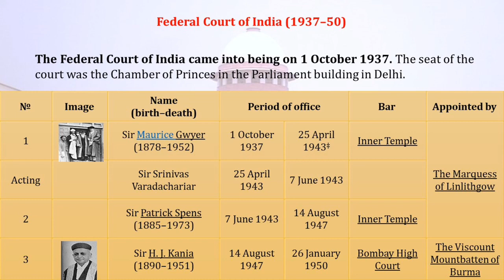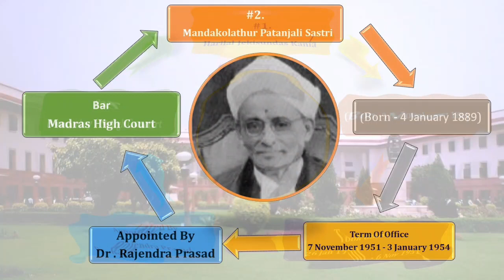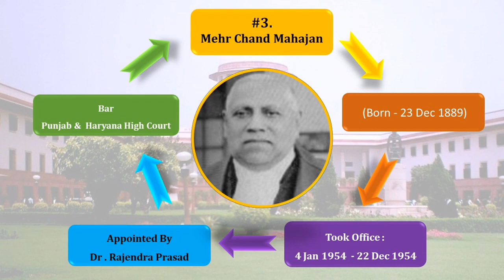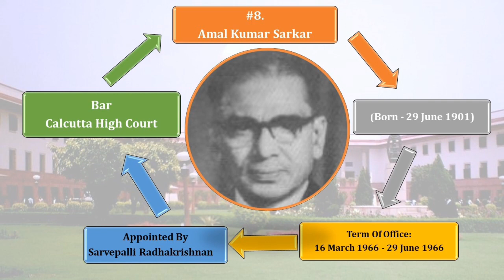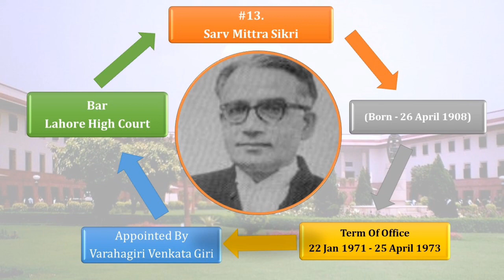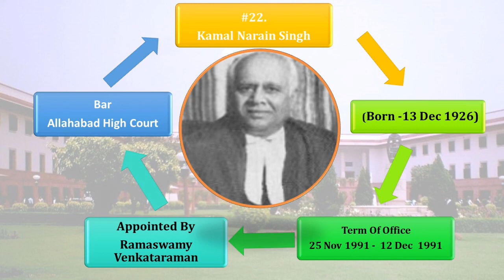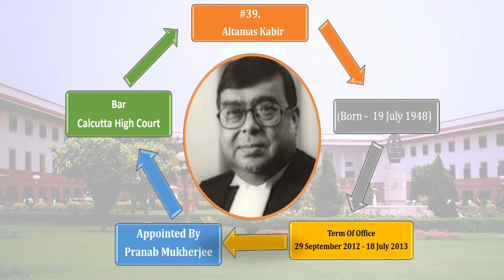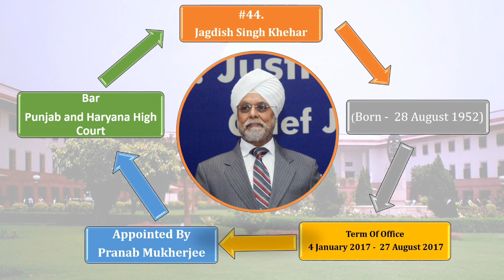भारत के सभी मुख्य न्यायाधीशों की सूची (1937 - 2020) List of All Chief Justice of India Learn For Job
In this video we will discuss about  Chief Justices of India from 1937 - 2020.
इस वीडियो में हम भारत के मुख्य न्यायाधीशों की सूची और उनके कार्यकाल के बारे में जानेंगे  |